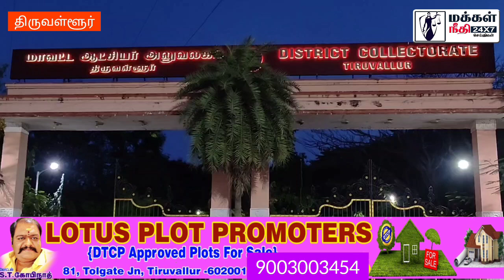டார்ச் லைட் ஆர்ப்பாட்டத்தில் ஈடுபட்ட வருவாய் துறையினர்